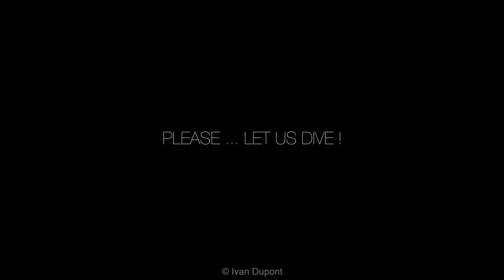Short training in Brussels, Belgium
One short training / week for Brussels Divers
Titre:  Follow me (feat Paps)
Auteur: Vendredi